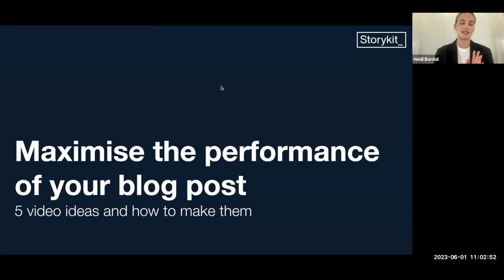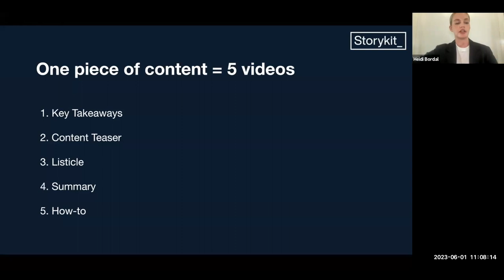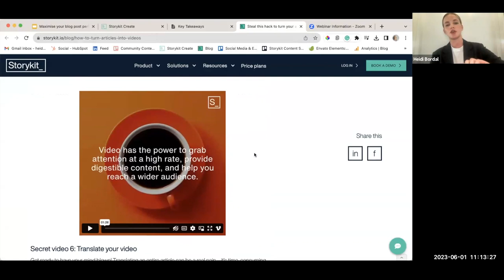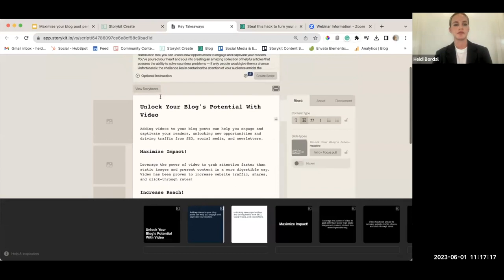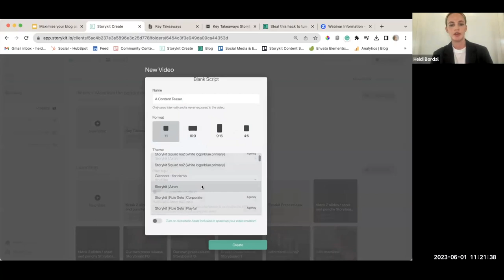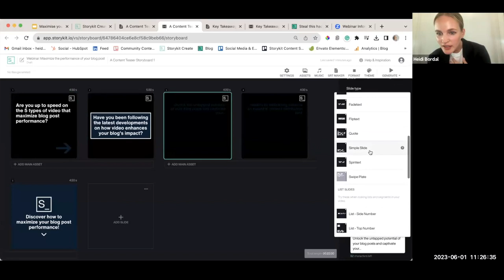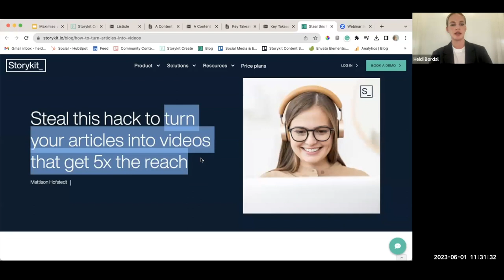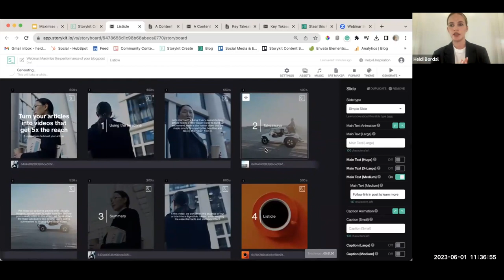Maximize the performance of your blog post: 5 video ideas and how to create them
Unlock the true potential of your blog posts with the power of video.

You've poured your heart and soul into creating an amazing collection of helpful articles that possess the ability to solve countless problems — if only people would give them a chance.

To overcome this communication marketing hurdle and make your blog posts irresistibly captivating, you need to embrace the realm of the most captivating distribution format: video.

In this webinar, we will explore five types of videos that are essential for maximizing the performance of your blog posts on social media, and show you exactly how to make them.

Welcome!
Hosted by: Heidi Bordal, Community Manager at Storykit